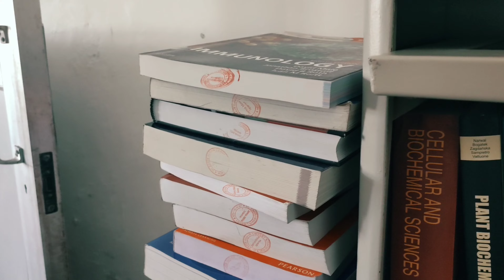Daily vlog 34|What just happened 😣|Yet another day|Cute flowers|Seminar at the university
Daily vlogger
Boring day ,bad day
Another day at Jamia Milia Islamia
Why she is hiding her face
Meet my friends
Lab work